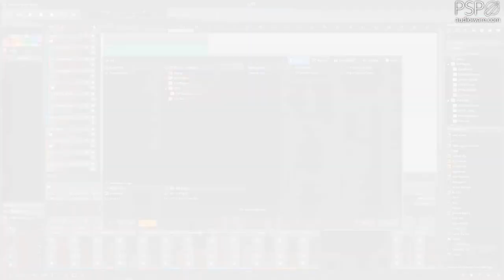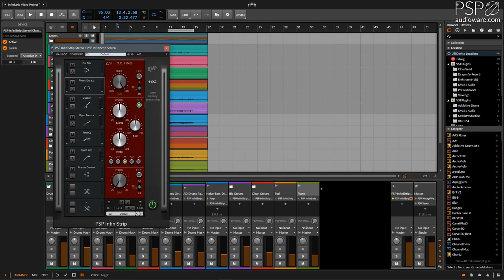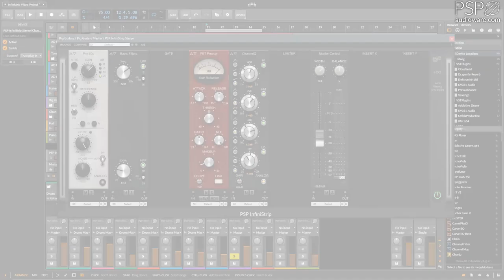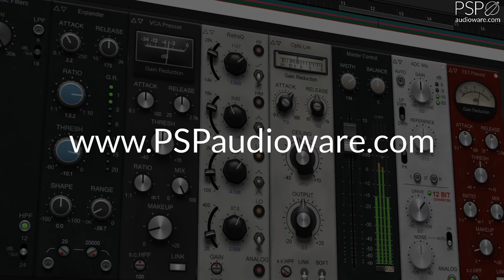PSP InfiniStrip Overview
PSP InfiniStrip is an infinitely configurable channel strip plug-in (AAX, AudioUnit, VST, VST3, RTAS) based on 20 years PSP experience in developing HANDCRAFTED PLUG-INS for tracking, mixing and mastering. PSP InfiniStrip can be used for mixing, tracking or live streaming/broadcasting anywhere you need a great sounding and easy to configure channel strip, without having to worry about latency!
That's right - you can configure PSP InfiniStrip with whatever modules you need and track through them with confidence that the plug-in isn't adding any latency at all to your recorded signal! ZERO LATENCY. FULL IMPACT.

Key features:

* 22 independent processors divided into 8 types of modules (preamps, filters, compressors, equalisers, limiters, dynamic modules  [expander, ducker and gate], control and special modules) to create your custom channel strip.
* 7 dedicated “slots” for you to add one module from each type of processing modules, and 2 flexible insert slots for any module type.
* Parameters matching. Swipe through different compressors, EQs without touching a knob. Look for your preferred colour and flavour.
* 3 different view modes (full, resizeable, and mini view mode) designed for different workflows and screen sizes.
* External side-chain support for each module independently.
* Includes both Mono and Stereo plug-in versions for different track types.
* Zero latency processing.
* Over 150 presets designed by top sound engineers from around the world.